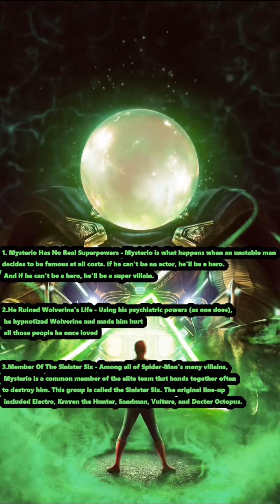Spider-Man: 03 Things Only True Fans Know About Mysterio.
Coming out of Avengers: Endgame's gloom, Spider-Man: Far From Home has become the light at the end of the tunnel. In the aftermath of losing Tony, Peter is trying to get his mind off of everything that happened to him during the Thanos center duology, and just enjoy a trip to Europe with friends. However, in walks Nick Fury and Mysterio, making that impossible.

According to the trailer, Quentin Beck (Mysterio's civilian name) is from another Earth and traveled through dimensions to try to save the world.

For any comic book fans who know Mysterio well, though, this doesn't add up. Mysterio is known for illusions and lying, hardly the heroic type. It's no surprise that a lot of fans are assuming that the"friendly" Quentin Beck has sinister intentions.

Spider-Man: Far From Home doesn't come out until July, but until then, everyone deserves to catch up on some Mysterio lore.